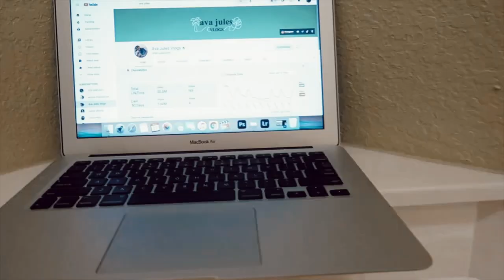what spring break is really like // Hilton Head Island '21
Hope you enjoy part one of our trip to Hilton Head!

☆ Find Me @ ☆

Bookstagram: ashandstarlight
Goodreads: ashandstarlight
VSCO: haleynicoleh10

f a q s :
Where do you go to college? - UGA
What are you studying? - Dietetics
Which camera do you use? - Canon g7x mark ii
What do you use to edit videos? - final cut pro x